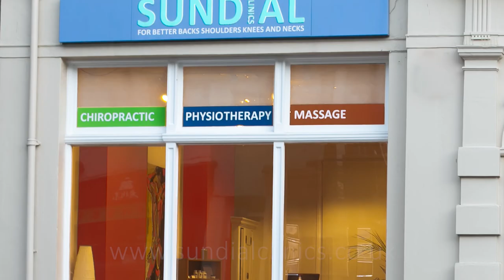7 Reasons You Should Start Cycling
For National Bike Week 2022 and cycling is a great way to improve your cardiovascular health as well as maintain muscle tone and improve knee and hip arthritis. It can even help with back pain.

Bike-riding can lessen the effects of ageing and strengthen the immune system. Scientists at the University of Birmingham found cyclists aged fifty-four and seventy-nine years old produced more immune cells (T-cells) than non-cyclists, especially impressive as production of these cells slows down during your twenties. Studies found that cycling also preserves muscle mass in older people, while helping to maintain healthy levels of fat and cholesterol.

Cycling can help:
heart health
build muscle
back pain
knee and hip arthritis
sleep
weight loss
cholesterol levels